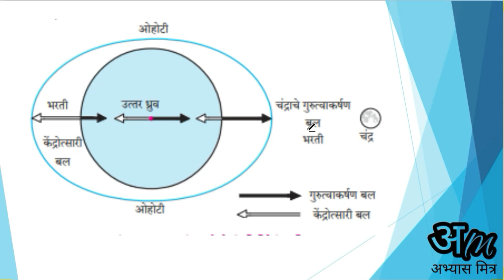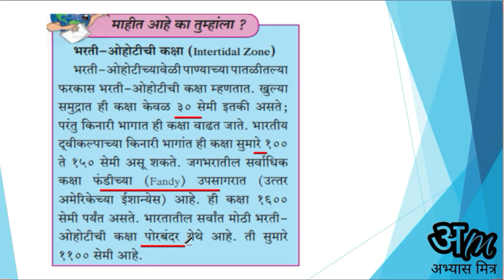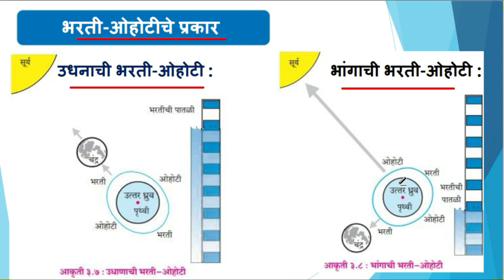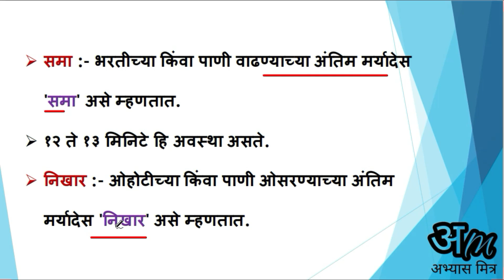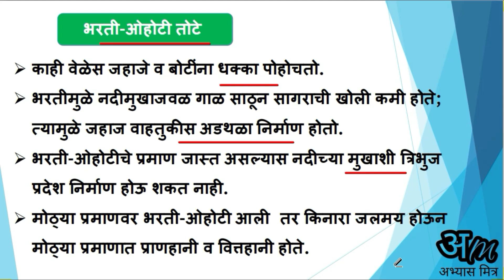64. भरती - ओहोटी (भूगोल) | Geography By Uttam Thakare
आपण ह्या व्हिडीओ लेक्चर मध्ये भरती - ओहोटी या  घटकांचा सविस्तर पणे अभ्यास करणार आहोत.

 एमपीएससी, यूपीएससी व विविध परीक्षांच्या तयारीत 'अभ्यास मित्र' सदैव तुमच्या सोबतीला आहे. या मित्राशी मैत्री करा आणि नवनवे अभ्यासाचे सूत्र शिकत राहा.

 Regards! Team Abhyaas Mitra | अभ्यास मित्र Follow us on various platforms.

Abhyaas Mitra provides variety of educational content with valuable inputs for the aspirants. It provides lectures on various topics which are strictly based...